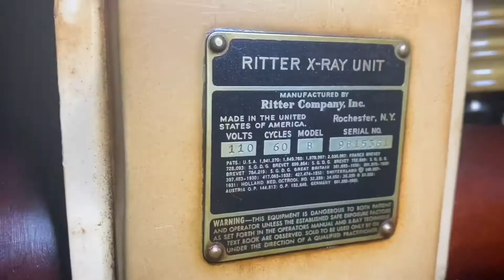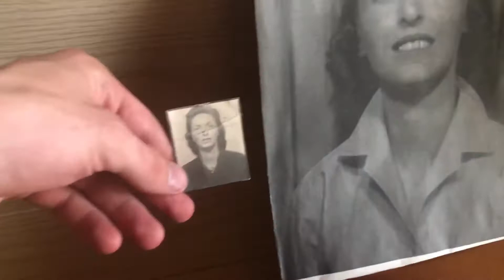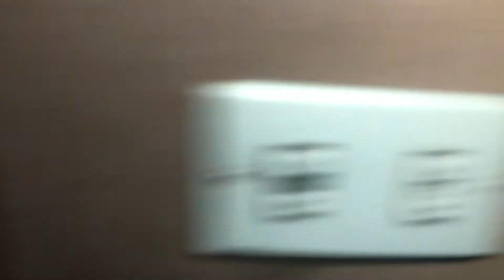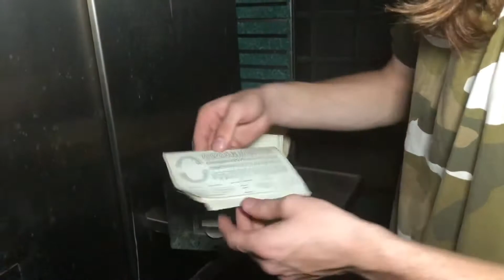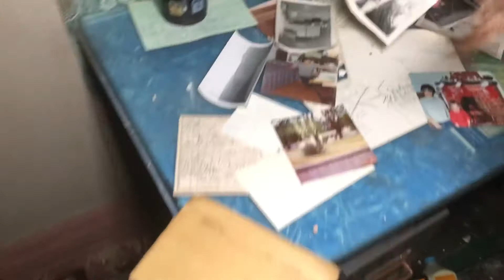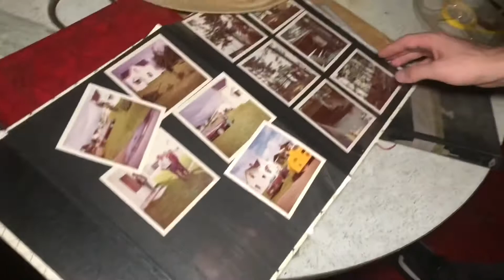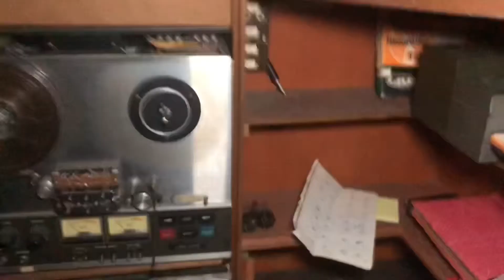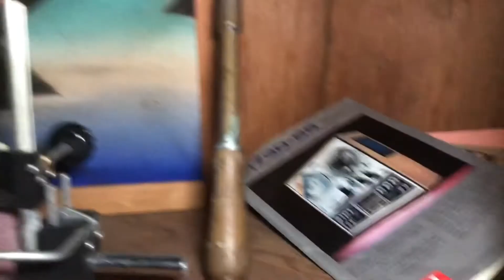Abandoned Dentist’s Mansion. Found ￼Antique Dental Suite!!!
I couldn’t find too much info about this place except for the fact that it was owned by a woman who practiced dentistry. A lot of vintage equipment has been left behind for us to see. I hope you enjoy